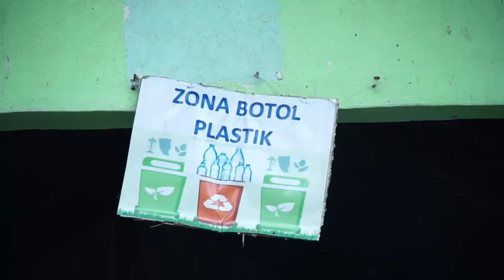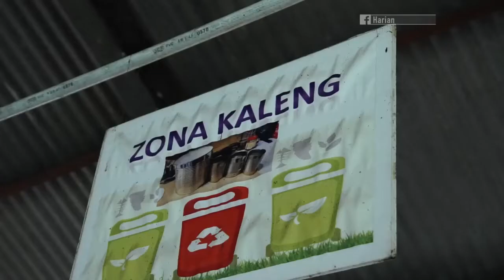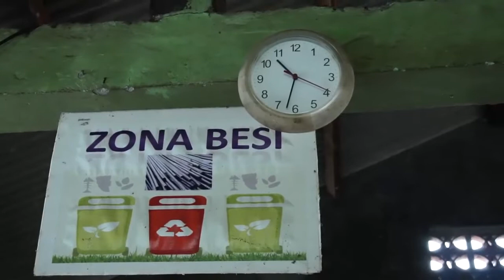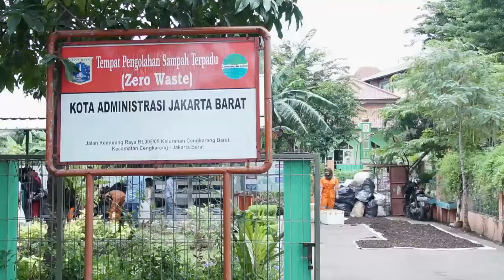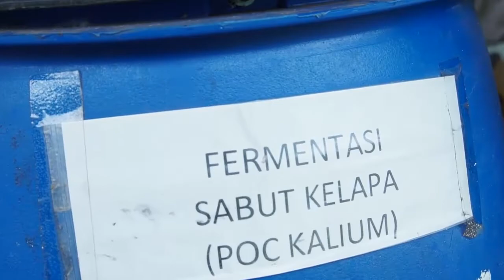Bank Sampah Induk Satu Hati Jadi Salah Satu Contoh Terbaik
BANK Sampah Induk (BSI) Satu Hati setiap harinya menyediakan belasan truk yang mondar-mandir menjemput tumpukan sampah anorganik dari delapan kecamatan di Jakarta Barat. Per hari, pusat bank sampah yang berlokasi di Jalan Kemuning Raya, Cengkareng Barat, ini menampung sampah berkisar 6-10 ton.

Sejak beroperasi April 2017, bank sampah ini sudah mengurangi timbulan sampah sebanyak 3.748 ton. Yang terbilang fantastis, perputaran uang atau omzet dari jual-beli sampah tersebut nilainya mencapai Rp7,2 miliar sejak BSI berdiri.